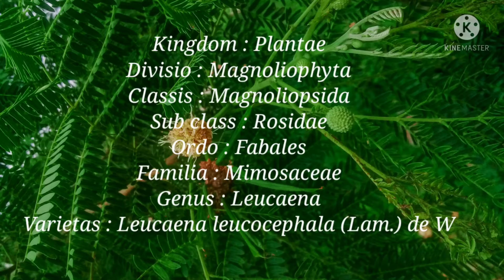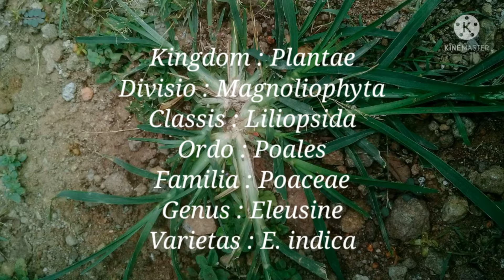Jangan Salah Pilih :Jenis Pakan Kambing yang ada di Sekitar Kita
Tuhan menciptakan alam seisinya untuk dapat dimanfaatkan dengan baik oleh manusia. Di sekitar kita dapat kita jumpai aneka jenis tumbuhan. Bahkan, beberapa jenis tumbuhan mampu memberikan khasiat kesehatan kepada manusia.

Peternak kambing sangat tergantung dengan ketersediaan pakan hijauan. Namun, tidak jarang dari mereka mengalami kesedihan akibat ternak yang dipelihara mati karena kambing "Mendhem/ keracuna" salah dalam pemberian pakan hijauan.

Agar kita tidak salah pilih memberi pakan hijauan ke ternak kita, simak video pakan hijauan yang cocok untuk kambing dan domba berikut ini !

Yuk kita ikuti liputan teman2 Prodi Kesehatan Hewan SMK Muhammadiyah 2 Wuryantoro dalam Memahami  ruang lingkup biologi   berdasar permasalahan pada berbagai obyek biologi dan tingkat organisasi kehidupan berikut ini.